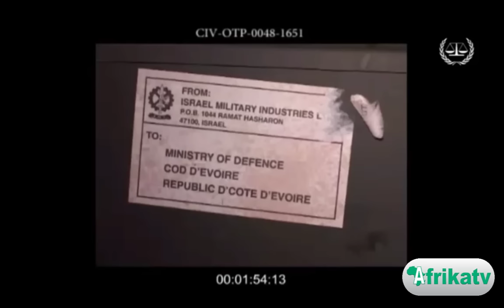PROCES GBAGBO 3 Octobre 2017 / Philippe Mangou P2